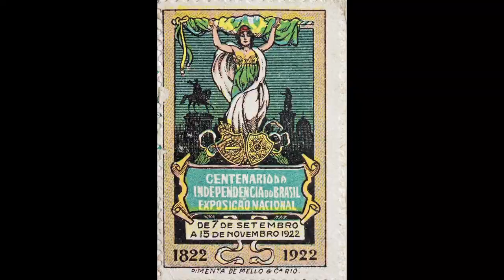O SOM DO TEMPO - parte 16/ THE SOUND OF TIME - part 16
Visto hoje, com distanciamento histórico, o longa de Silvino Santos já apresenta as políticas de exploração da floresta e da mão-de-obra local, que vigoram desde nossa colonização até os dias de hoje.
Silvino Santos' movie,  seen nowadays, with historical detachment, already presents the policies for the exploitation of the forest and the local labor force, which have been in force since our colonization until today.